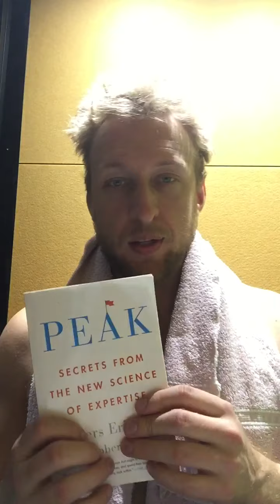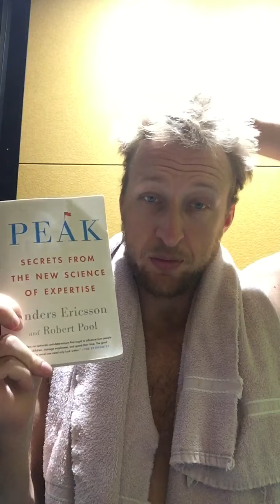What if EVERYONE shut the fuck up for a day? Including myself.